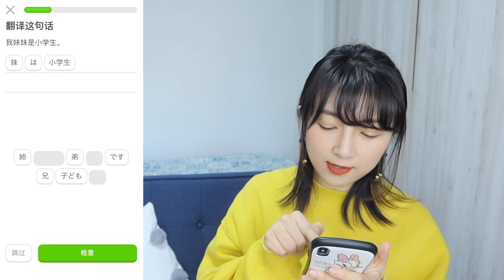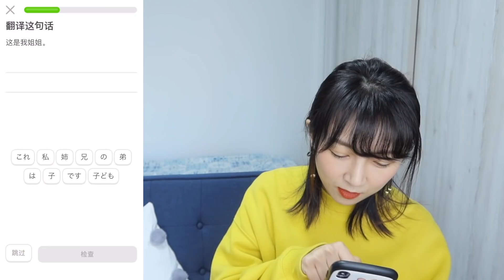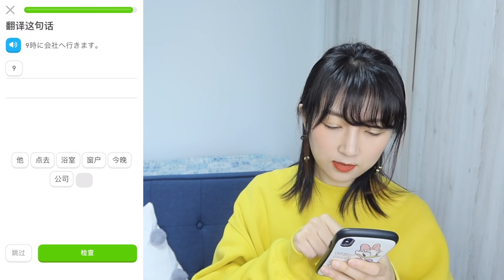来日８年中国人の日本語レベルは？語学学習アプリでチェック！来日本8年的中国人日语到底怎么样？终于轮到我自己！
大家好！中国四川出身のヤンチャンです！
いつもYouTubeで日本有名人の中国語をチェックしていますが、
今回は最近流行っている語学学習アプリで自分の日本語力をチェックします〜一体どこまでできるのか？ぜひ私と一緒にテスト問題をやっていきましょう！
みなさん、よかったら私の日本語に発音と流暢に点数をつけてください〜笑
私の日本語が間違えたら、教えて頂けると嬉しいです♡
【ちなみに、初めての企業広告案件です笑笑

Youtubeで中国の情報を日本のみなさんにお届けしたいです！

【Twitter】＠yangcongxi

【weibo】＠溪子酱

次回の動画でお会いしましょ〜！